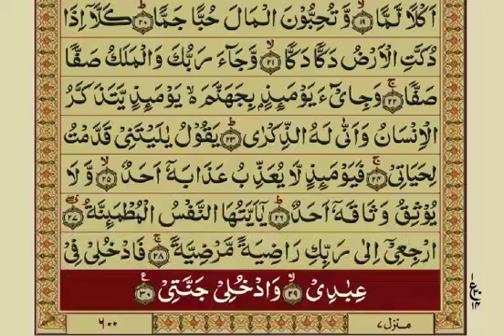89 - Surah Fajar - Aayat No. 01-30